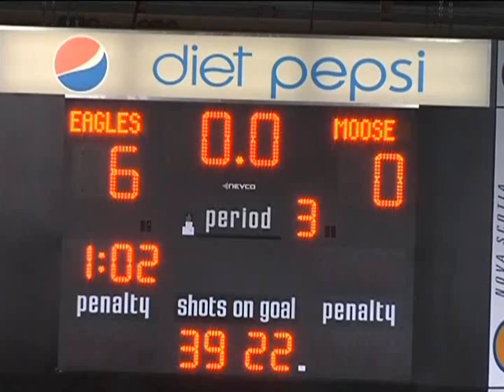Eagles (6) Halifax (0) Dec 29 2009.wmv